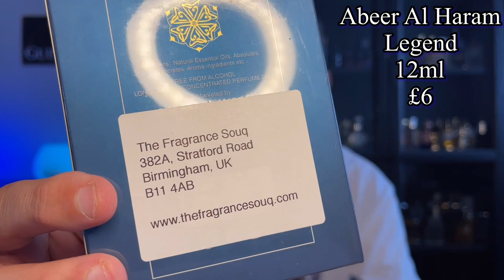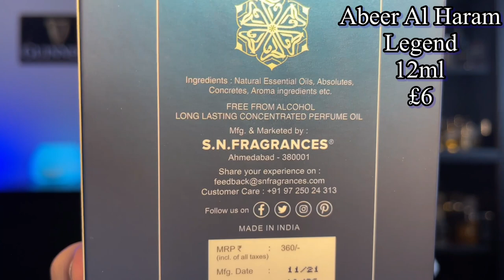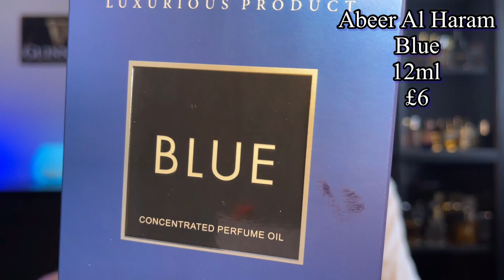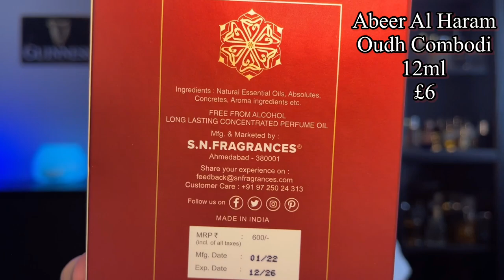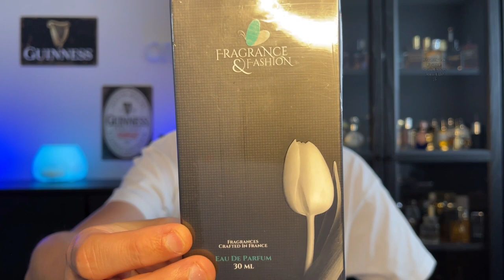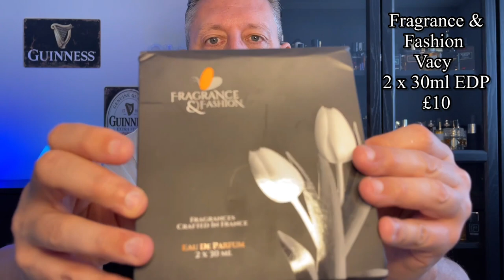Fragrance Souq Fragrance Haul.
Recently I was sent some fragrances from Fragrance Souq. These are my first impressions.

Equipment that I use to film my videos:-

iPhone 12 Pro Max
Phone Tripod
Green Screen and Studio Lighting set up
LED 6” Ring Light
Lapel Microphone
JOBY GorillaPod Mobile Vlogging Kit